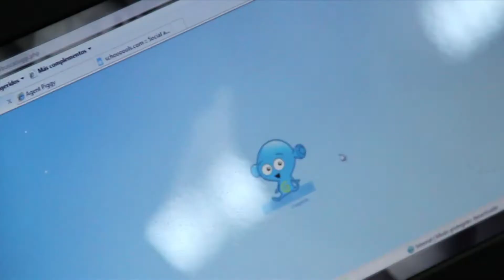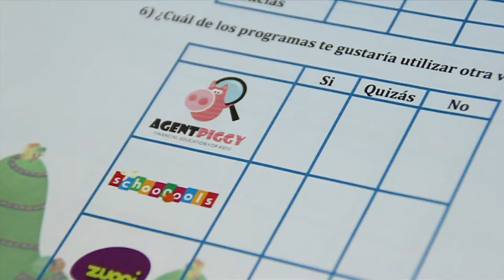The Experience: Zuggi- Agent Piggy - Schoooools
Four months of participating in Start-Up Chile has lead three startups, compiled of entrepreneurs hailing from four countries, to partner together in hopes of inspiring digital education around the world-- starting with Chile. The founders of Zuggi (Brazil), Schoooools.com (Portugal), and AgentPiggy (Argentina + Ecuador) have begun piloting their educational package in elementary schools in Chile in order to promote digital educational tools and collaborative learning with the goal of expanding throughout Latin America.

The three products they offer as a package fully comply with the curriculum proposed by Chile's MINEDUC (Ministerio de Educación) and are complimented by knowledge and abilities that the SIMCE (Sistema de Medición de la Calidad de de Educación) requires in the areas of mathematics and language all while incentivizing the children to learn socially and informally, developing their creative capacities.

According to AgentPiggy's founder, Pablo Ambram, schoolchildren normally "use internet and computers in their schools and homes as purely entertainment mediums, but not as academic tools. We're hoping to break that trend and show kids that they can use the internet to its maximum potential in order to gather knowledge."

Currently, the three companies are participating in Chile's Salon International de Educación (Oct. 6+7) to show how their products can be integrated into classrooms like they've already accomplished in a handfull of schools that use their services internationally.

Here, they share their experience piloting the package in Colegio Araucana in Puente Alto, a Santiagüan municipality.